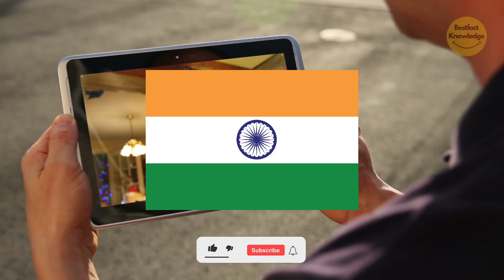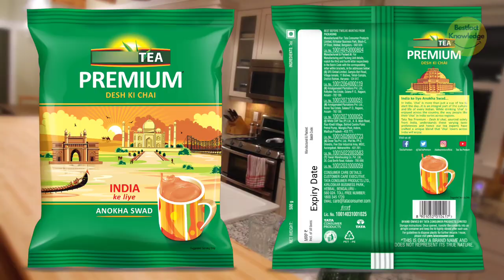चाय से जुड़े भ्रम और उनकी सच्चाई | Myths and Truths Related to Tea